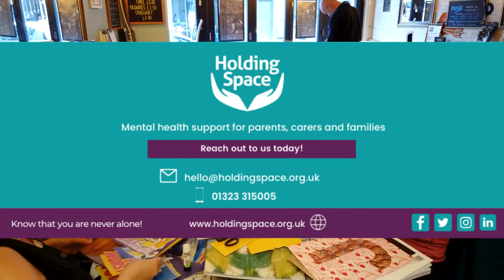FIGHTING BACK THROUGH CREATIVITY, FRIENDSHIP AND SHARED EXPERIENCES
Eastbourne artist Maja Jones has overcome chronic illness and family struggles thanks to her love of creativity and the support of the mental health charity Holding Space.

To Read more about this Journey Check Out

Captured as part of an Evening of Collage and Wine in support of Holding Space, who provide a safe, non-judgmental, confidential space for parents and carers, whose children are struggling with their mental health to come together; to be supported, to connect, chat and share. To know that you are not alone and provide support for the whole family.